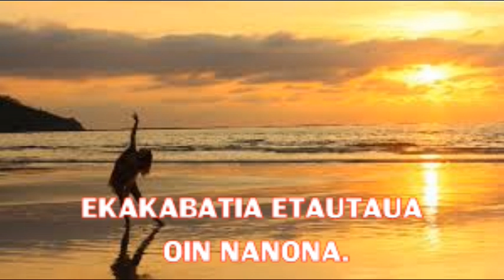E KAKABATIA ETAUTAUA OIN NANONA.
KIRIBATI SONG